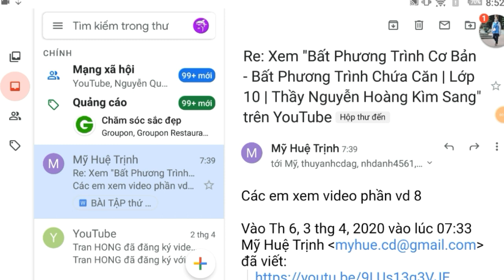Hungry Shark Evolution | cá mập dung nham ( nhưng nó lỡ là 1 video tấu hài)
edit trên nền đt như beep ấy
làm mấy cái vid ngắn như này còn mất tg hơn vid dài :v